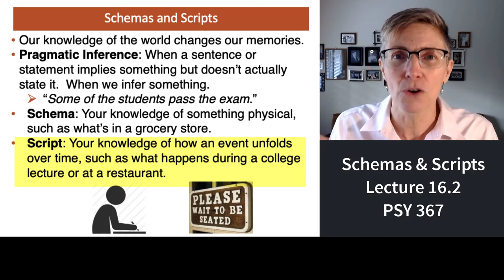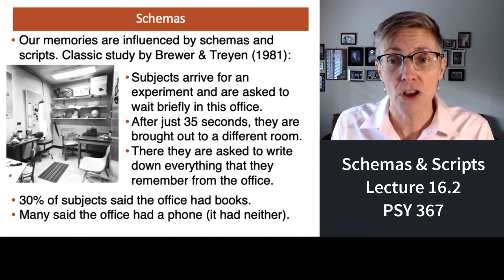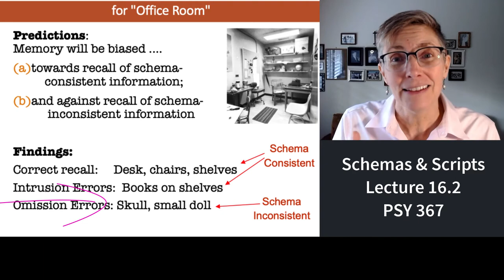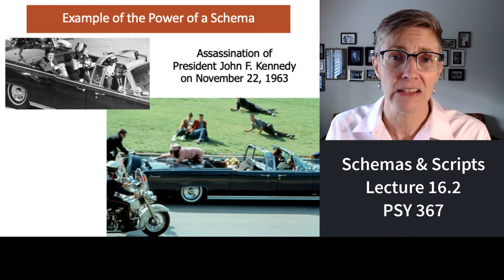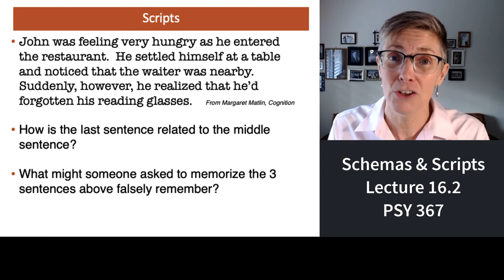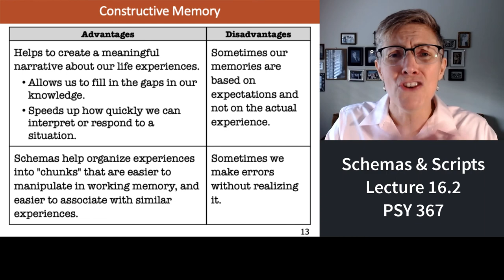367 Lecture 16.2 Schemas and Scripts in Memory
This segment of lecture 16 focuses on the impact of scripts and schemas (or schemata) on memory and the systematic nature of memory errors.